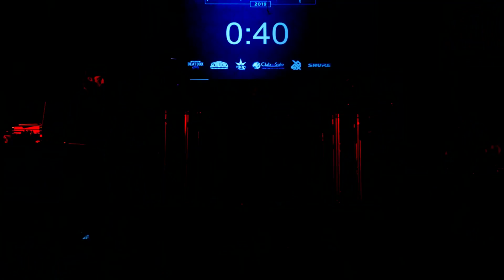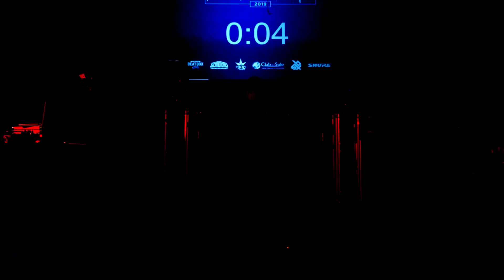HORAID | ITALIAN BEATBOX FAMILY CHAMPIONSHIP 2019 | MALE SOLO ELIMINATION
MALE SOLO ELIMINATION ROUND

Il Campionato Italiano Ufficiale di Human Beatboxing di Italian Beatbox Family: IBF Championship 2019!
Svoltosi il 29 & 30 Novembre, ha visto i migliori beatboxers provenienti da tutta la penisola sfidarsi sullo storico palco del SottoTetto SoundClub di Bologna nelle quattro differenti categorie (Solo Male, Solo Female, Tag-Team e Loopstation), per conquistarsi il glorioso titolo di "Campione Italiano". Un'evento incredibile che ha marcato la storia dello Human Beatboxing Italiano regalando emozioni uniche in due serate con importantissimi ospiti nazionali ed internazionali, all'insegna della musica, del divertimento e dell'Hip Hop

The Official Italian Human Beatboxing Championship by Italian Beatbox Family: IBF Championship 2019!
Happened on 29th & 30th November, has made the best beatboxers from all over the country battle on the legendary stage of the SottoTetto SoundClub in Bologne in four different categories (Solo Male, Solo Female, Tag-Team e Loopstation) for the glorious title of "Italian Champion". An Incredible event that has made history in the Italian Human Beatboxing scene by hosting both national and international special guests and giving the participants strong emotions spread in two evenings dedicated to music, having fun and Hip Hop culture.

Special thanks to:
Videomaker: Federico Fiorenzo - Enrico Maffettone - Andrea Filippo Mossa
Editing: Fabio Stefano Volpi
Visuals: Abel Picogna
Graphics: Lorenzo Kostoris - Antonio Dal Cin